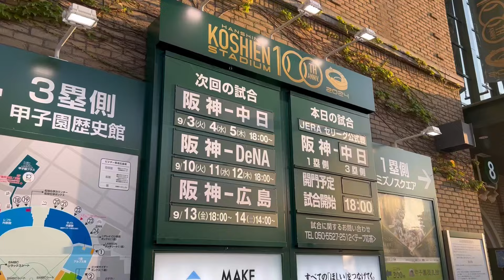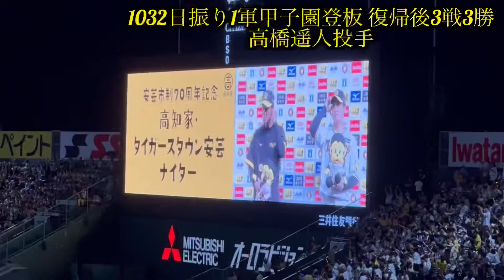【奇跡のはじまり】逆転アレンパへ最高の勝利！高橋遥人1032日振りの甲子園1軍登板で圧巻の投球！復帰後3戦3勝！満塁男木浪先制タイムリー含む3打点！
トラキチチャンネル(激辛系や企画系)

☺︎︎大谷翔平関連の動画
大谷翔平！衝撃のバッティング練習！

まだまだ歓声が足りません！ヒーローインタビュー！大谷翔平！

もはや伝説！阪神vs史上最強WBC日本代表のメンバー発表

【伝説の試合】阪神vs侍ジャパン 大谷翔平意味わからんホームラン2発6打点で阪神オープン戦から4連敗…

音源

ミュージシャン: LiQWYD